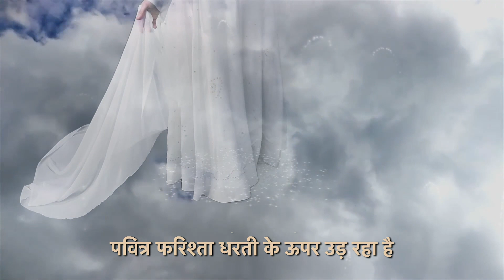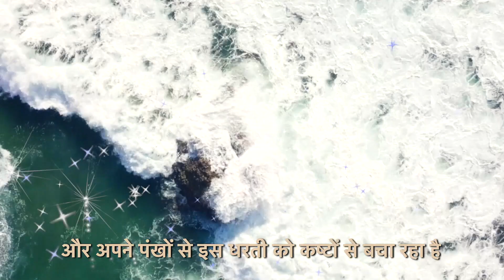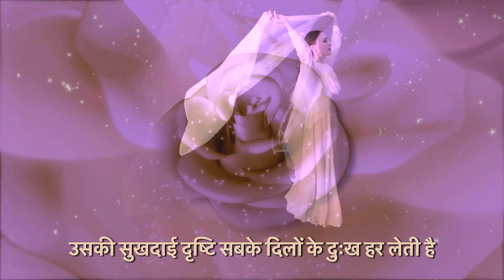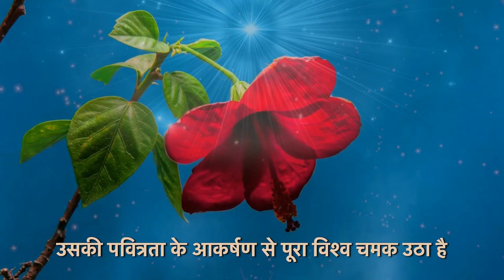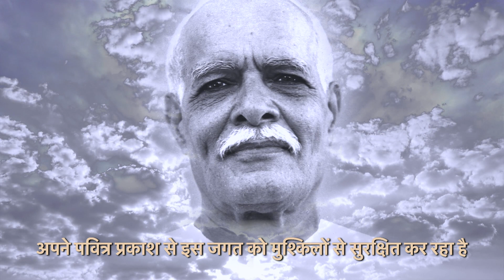🔴 Music of Silence - Pure Angel Flying Above The Earth. HINDI version. Official video.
Video dedicated to Prajapita Brahma, corporeal founder of Brahma Kumaris World Spiritual University.
Song "Pure Angel Flying Above The Earth" sung by musical group "Music of Silence".

"धरती पर उड़ता पवित्र फरिश्ता"

पवित्र फरिश्ता
धरती के ऊपर उड़ रहा है
और उसका पवित्र प्रकाश
विश्व को रौशन कर रहा है

प्रकाश का फरिश्ता
दिव्य प्रेम का संदेश वाहक
हमें शांति और शक्ति
की सौगात दे रहा है

उसकी पवित्रता के आकर्षण से
पूरा विश्व चमक उठा है
और उसकी जादू भरी शांति
सारे वातावरण को शांति से भरपूर कर देती है

प्रकाश का फरिश्ता कितना हल्का है
अभी-अभी है और अभी नहीं है
अपनी अलौकिक सुंदरता से
हमें धरती से ऊपर उड़ने के पंख दे देता है

पवित्र फरिश्ता
शांति के पंखों पर उड़ रहा है
और अपने पंखों से
इस धरती को कष्टों से बचा रहा है

उसकी सुखदाई दृष्टि
सबके दिलों के दुःख हर लेती है
जादू की तरह एक क्षण में
फरिश्ता हमें दूर ले जाता है

उसकी असीम पवित्रता से
यह पूरा विश्व हैरान है
और उसकी जादुई शांति
आत्मा को शीतल कर देती है

चमकता हुआ फरिश्ता कितना हल्का है
अभी-अभी इधर और अभी-अभी नहीं है
धरती के ऊपर अपनी सुंदरता को बिखेरते
वह हमें उड़ने के लिए पंख दे रहा है

पवित्र फरिश्ता
अपने पवित्र प्रकाश से
इस जगत को मुश्किलों से सुरक्षित कर रहा है